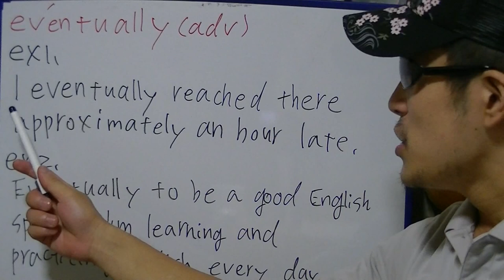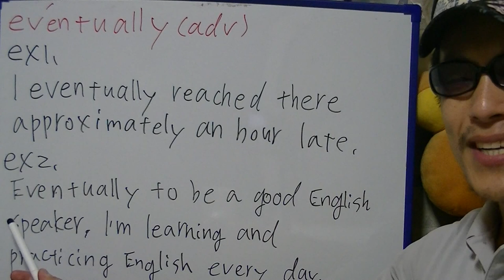Takehiko English "eventually"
In this video, I'm practicing the adverb "eventually".